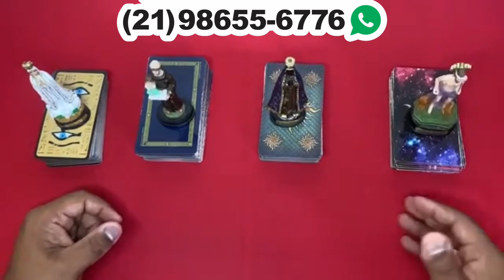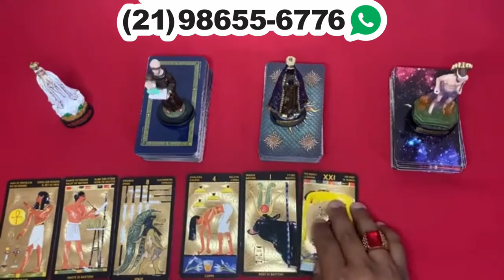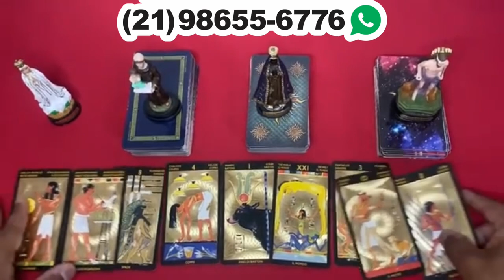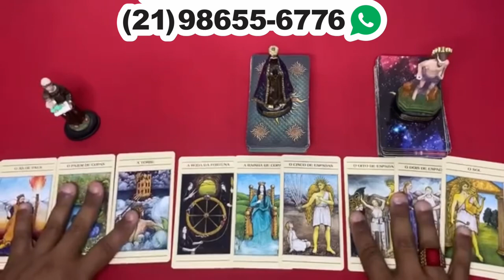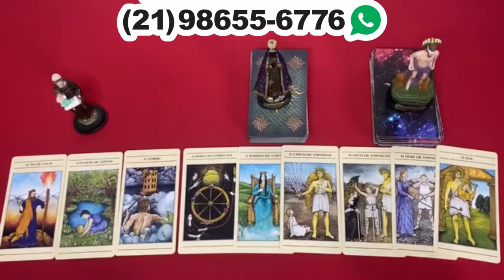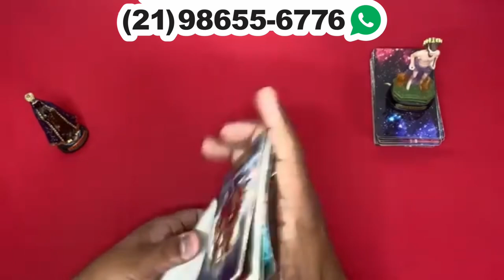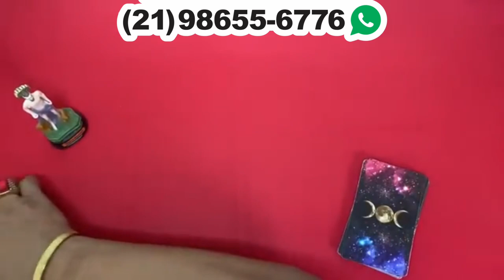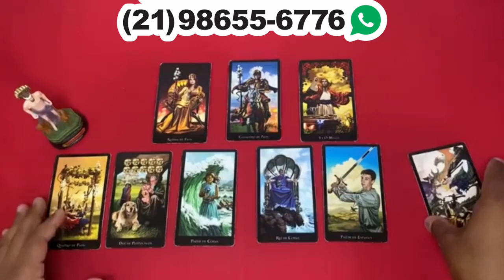Descubra Agora Suas Respostas Com o Tarot Responde 🔮 | Leitura de tarot Diárias e Interativa